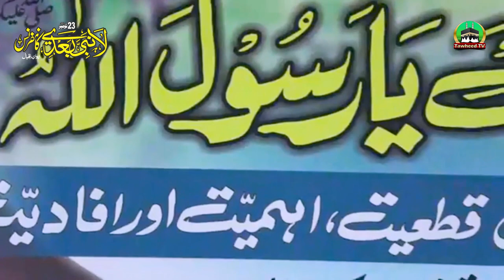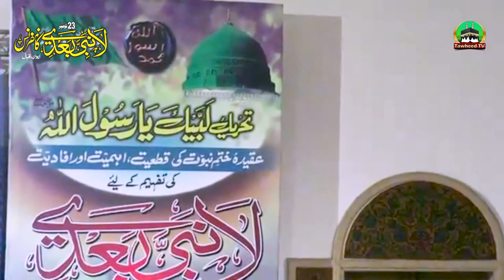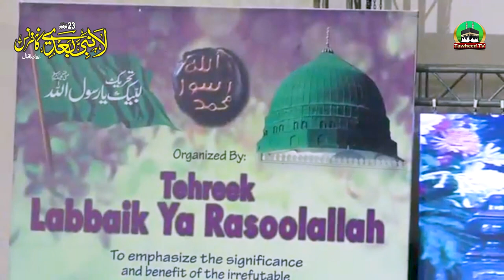Laa Nabi Badi Conference | Dr Ashraf Asif Jalali | Aiwan e Iqbal | 23 NOV 2017